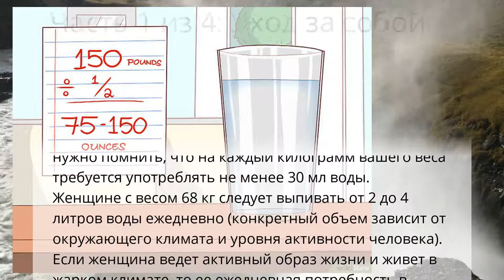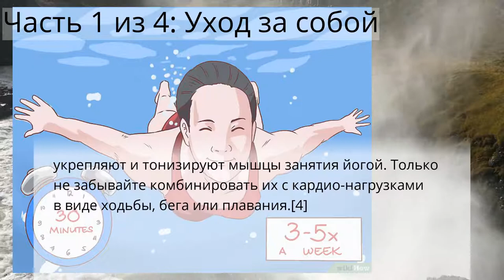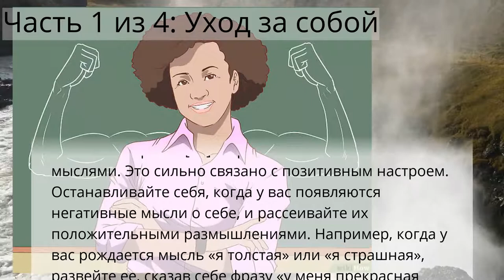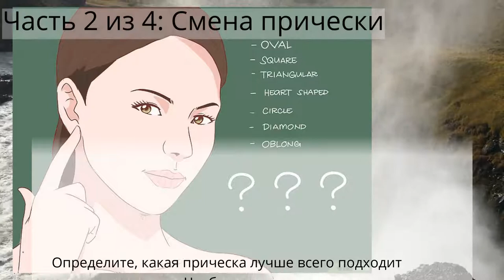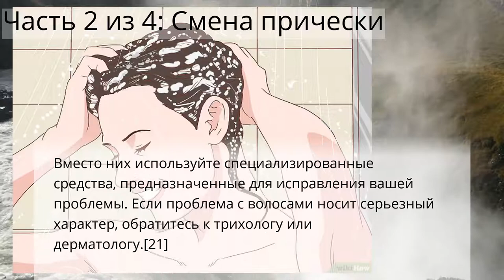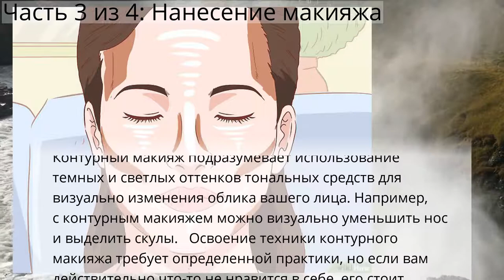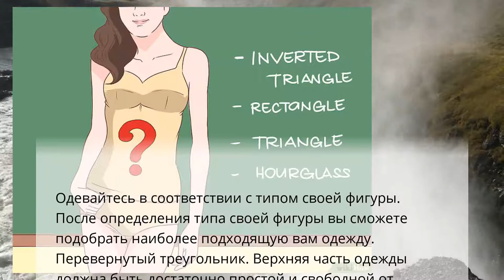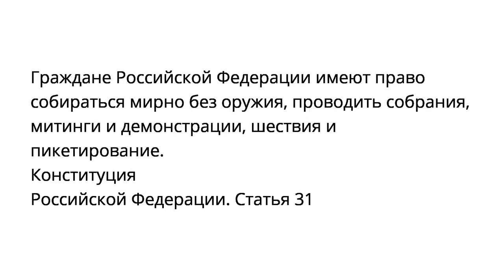Как полностью изменить свою внешность и стать красивой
Часть 1 из 4: Уход за собой
Часть 2 из 4: Смена прически
Часть 3 из 4: Нанесение макияжа
Часть 4 из 4: Подбор идеальной одежды